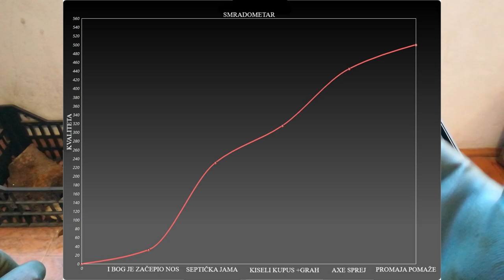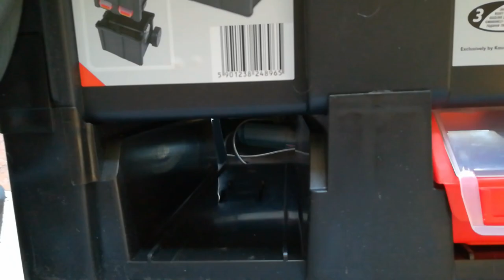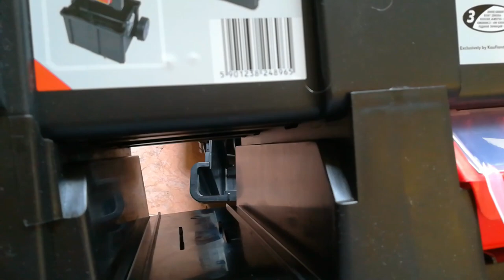Kaufland /Lidl/Pevex kofer za alat HD Compact 1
U ponudi 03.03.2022 u Lidlu za 222kn.
Pogledajte jeli vrijedan tih novaca!
Koferi iz sve tri trgovine su identični samo pod drugim nazivom.